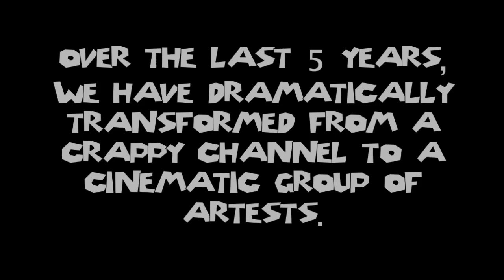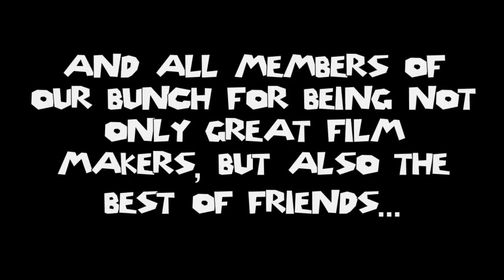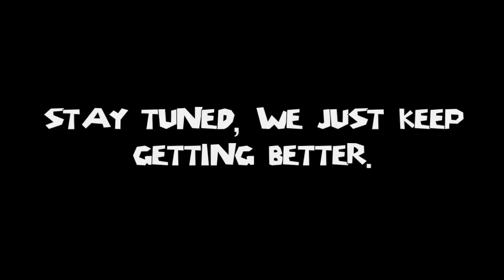Our channel then and now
A brief reflection of our past and how we changed to reach the present.